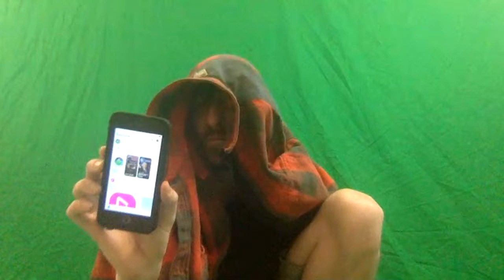Peter Max Lawrence - SFAMTWNGM